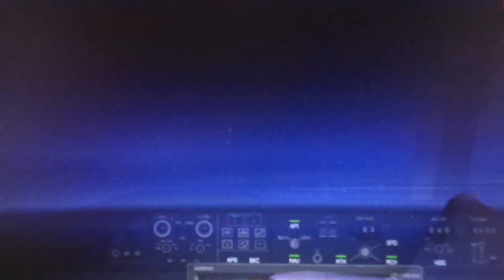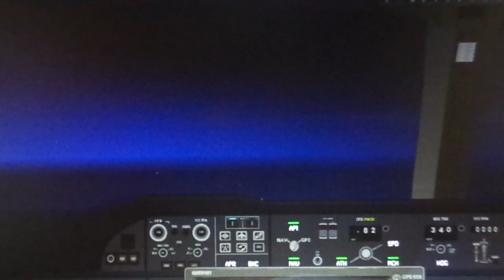Aeroflot SU105 Washington Dulles (IAD) to Moscow Sheremetyevo (SVO)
This is the 'full flight' video of an Aeroflot Boeing 787-8 which operates flight SU105 to Moscow Sheremetyevo airport in Russia from Washington Dulles in the USA. Aeroflot did order the Boeing 787 at one point but appears to have never accepted the aircraft. This is what it would have looked like if they had. The 787 still looks cool in the current Aeroflot colours even if it's not real. The flight goes so far north that it never gets completely dark outside the aircraft. During the journey the plane passes over several different countries, which I have tried to name all of during the video.
Flight distance: 4215 nautical miles 4850 miles